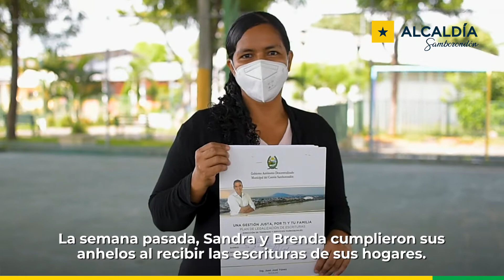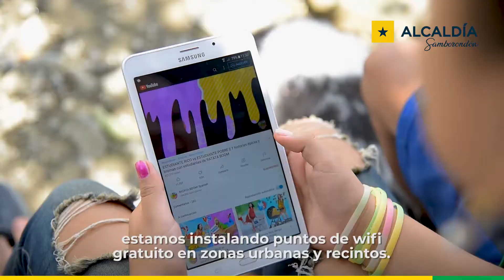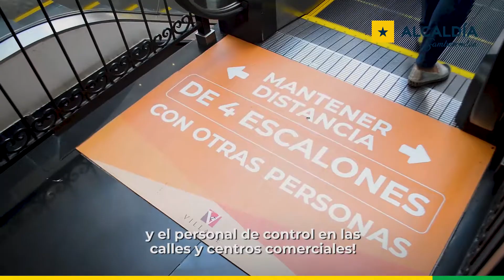Resumen de la semana del 22 de febrero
La Municipalidad de Samborondón informa sobre las actividades realizadas durante la semana del 22 de febrero.